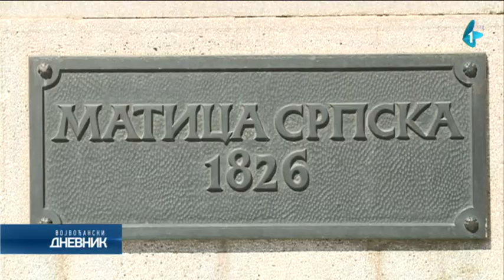Povelje Matice srpske Međunarodnom slavističkom centru, Matiji Bećkoviću i profesorki Radi Stijović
Povelja Matice srpske za negovanje srpske jezičke kulture za 2019. godinu pripala je Međunarodnom slavističkom centru, akademiku Matiji Bećkoviću i prof. dr Radi Stijović.